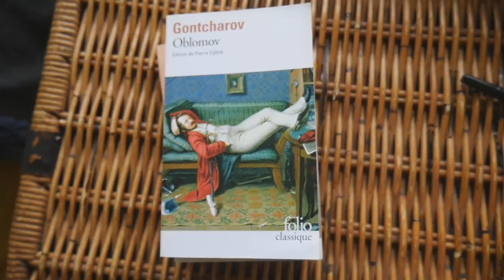Livres à lire durant le confinement.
Œuvres mentionnées :

- Oblomov - Gontcharov
- A rebours - Huysmans
- La femme des sables - Kobo Abe
- La métamorphose - Kafka
- Les pensées - Pascal

- A room of one's  own- Virginia Woolf